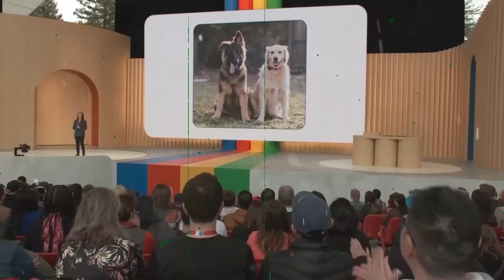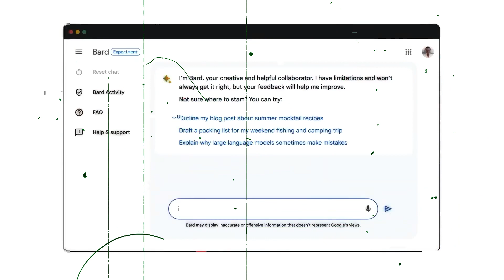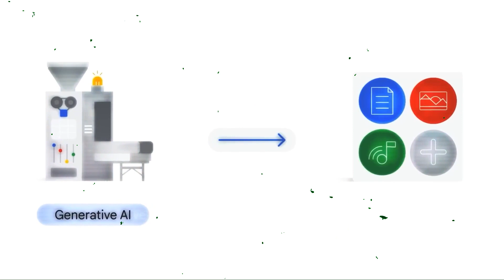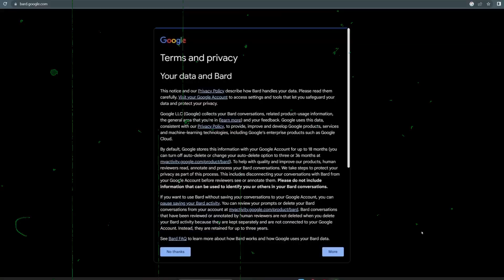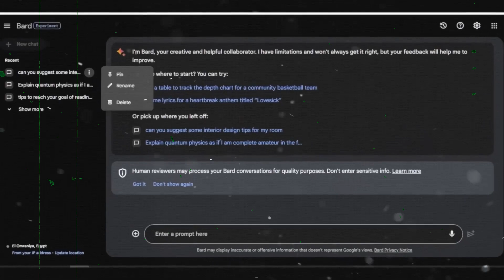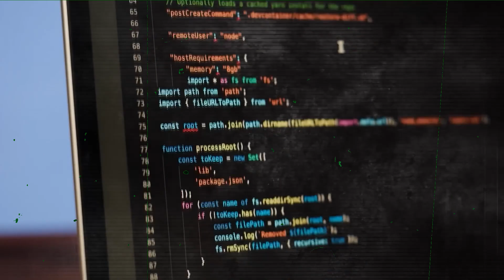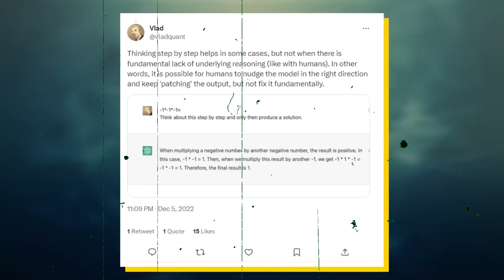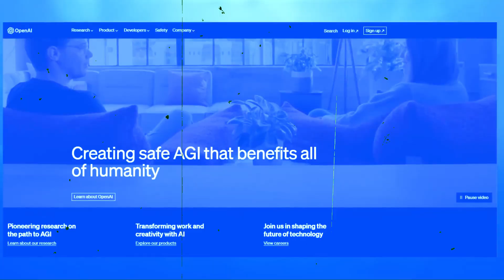Google's Bard A.I outperforms ChatGPT-4 after a MAJOR update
Google's AI chatbot, Bard, has been updated to feature enhanced mathematical and logical thinking abilities backed by a new language model, PaLM 2, outperforming competitors such as ChatGPT 4. This version enables Bard to perform computations, write code, and present data in tabular style, significantly expanding its utility in fields such as education, programming, and data analysis. Despite these limits, Bard's advancements in AI-assisted search and dialogue represent substantial progress, putting it as a formidable weapon in the landscape of AI chatbots.